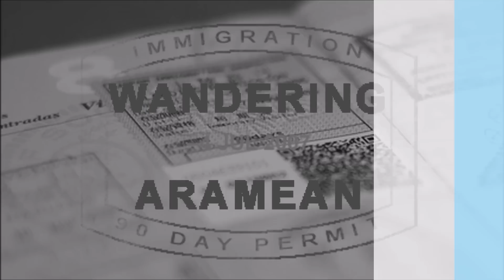Landing at Saba; World's shortest commercial runway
Welcome on board a Winair De Havilland Canada DHC-6-300 Twin Otter for the short hop from St. Martin to Saba. The flight is only about 12 minutes long but the real excitement comes at the end when the pilots essentially aim for the large mountain in the background and then "miss" by turning to land on the world's shortest commercial runway. It is only 1000 feet long with a steep drop to the ocean at either end.

Zoinks!